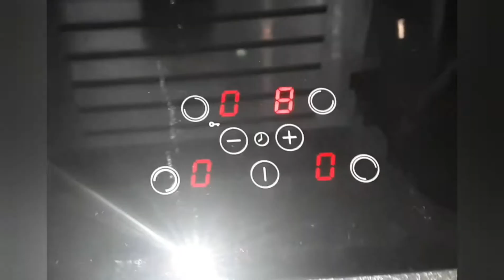Basmati Reis ohne Beutel kochen Rice Reis Kochen Reis zubereiten Reiskocher Ohne Reiskocher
Zutaten

2 Tassen Basmati Reis
3  Tassen Wasser
1 Prise Salz
1 Teelöffel Butter